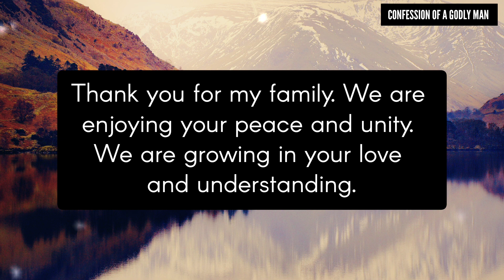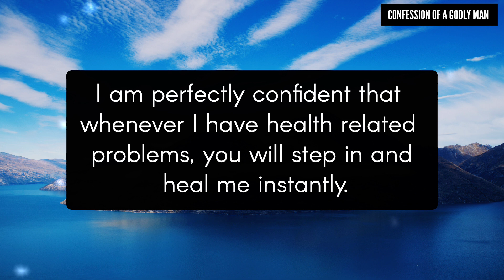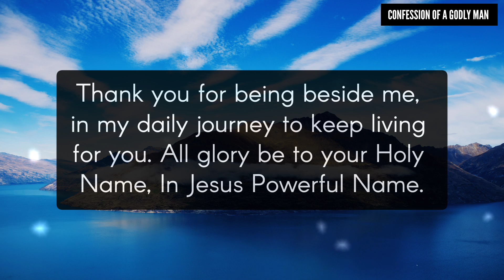Almighty God, You Have Taken Away My Pains And Weariness That Life's Troubles Have Caused Me...#9